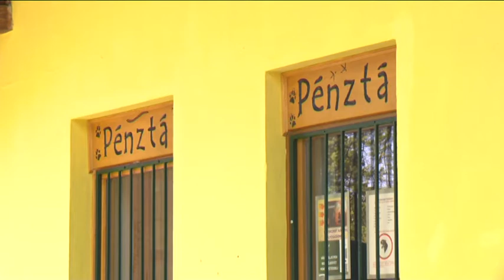Készül a nyitásra a Kecskeméti Vadaskert